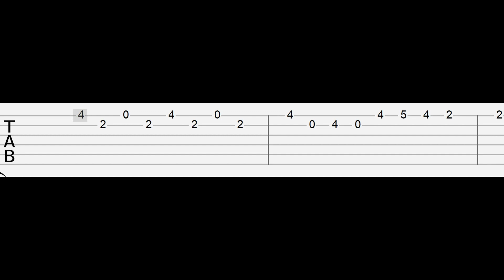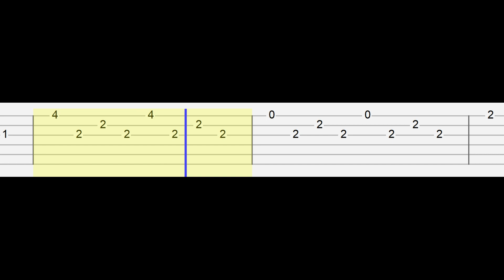Red Rainbow Friends Needs help _ Poppy Playtime vs Rainbow Friends (Easy Guitar Tabs Tutorial)